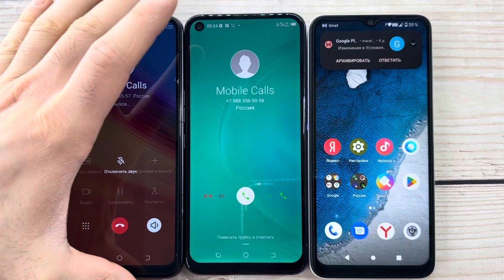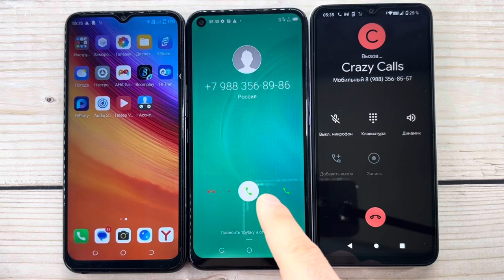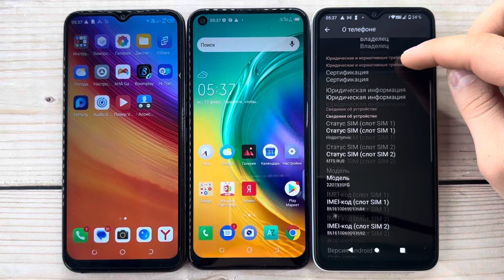TECNO Camon 15 Vs TECNO SPARK 7 Incoming Call / Outgoing Dual Call Xiaomi Redmi A1+